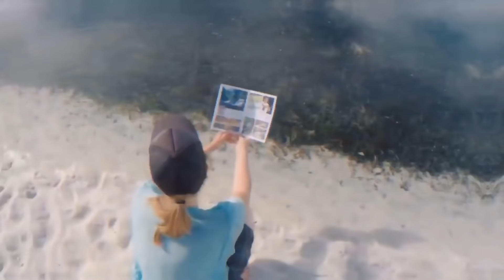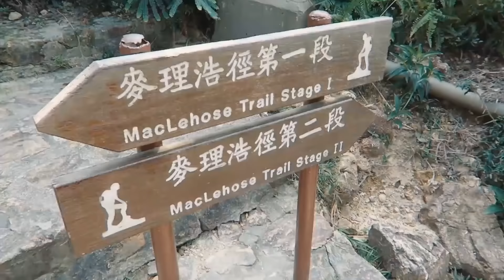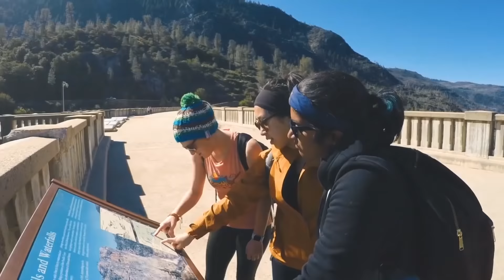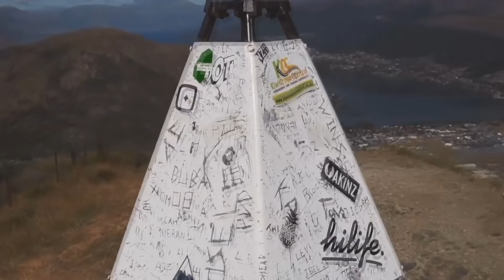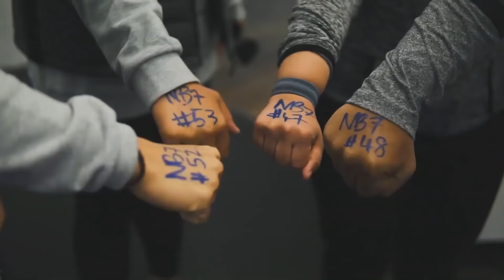You Best Summer 🌴 Special Mix 2019 🍍 Best Of Deep House Sessions Chill Out New Mix By MissDeep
Is The Popular Music of Radio Stations and World Charts, Deep House, Bass Music, House Music, Chill Music, Mix.
Listen and Share With Friends!